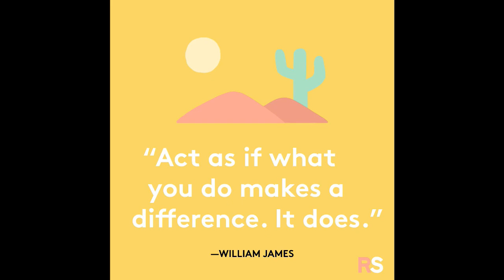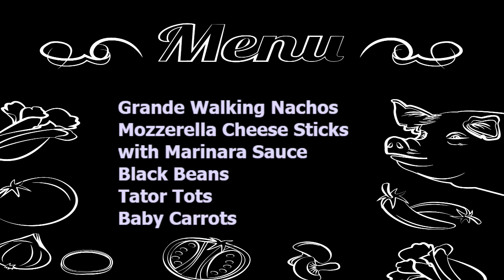December 13, 2023